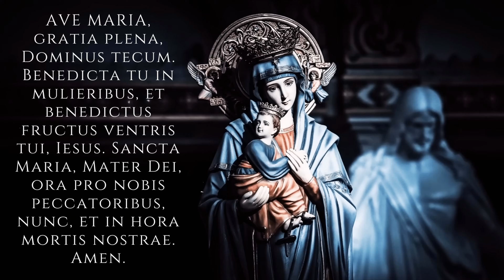¿Sabias que el Rosario ha Salvado Naciones Enteras mas de 6 Veces? El Poder de la Oracion Catolica